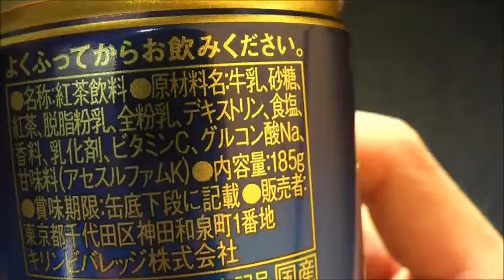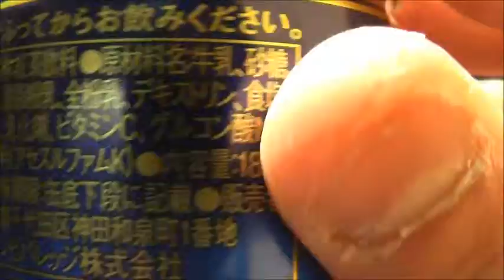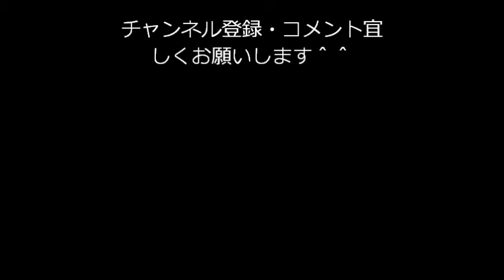KIRIN 午後の紅茶エスプレッソティーの紹介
KIRIN 午後の紅茶エスプレッソティーの紹介です＾＾